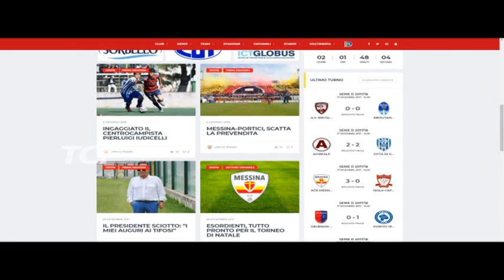ACR MESSINA INGAGGIATI MARCO STRANGES E PIERLUIGI IUDICELLI